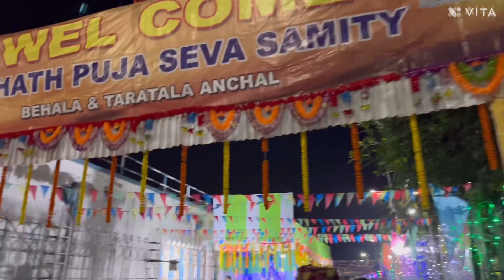First blogs viral ho gya thank you 🙏🏻 🙏🏻youtube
I’m Rahul please support
       This month done 1k so please please please support your support is everything is my life …thank you my all lovely friend and family thank you 🙏🏻